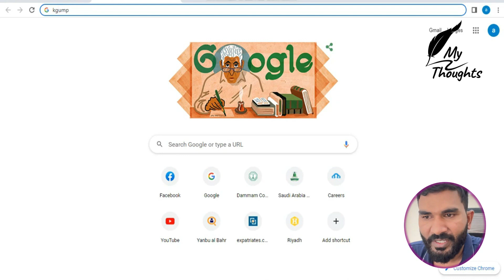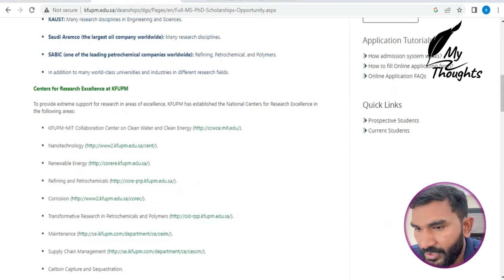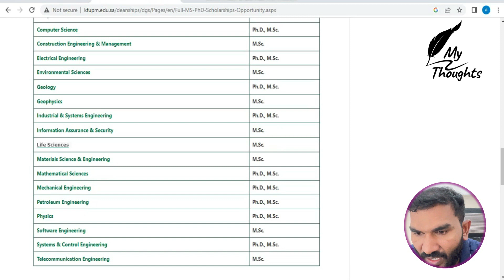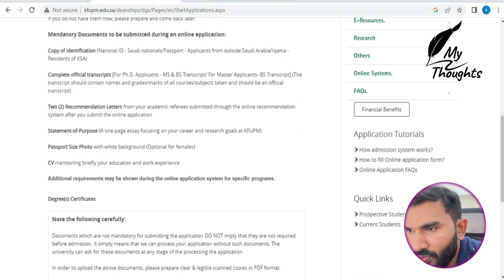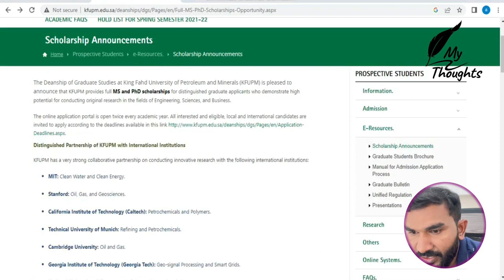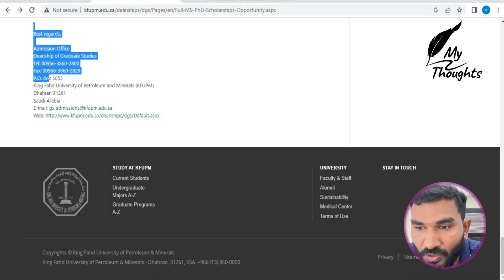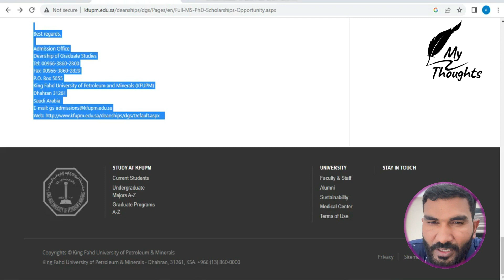Fully Funded Scholarships in Saudi Arabia King Fahad University 2023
In this video you will know about the fully funded scholarships in Saudi Arabia King Abdul Fahad University 2023